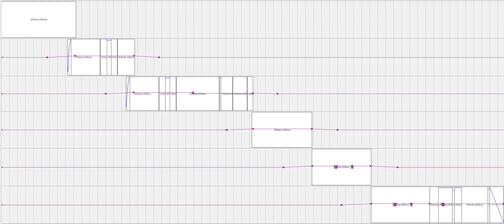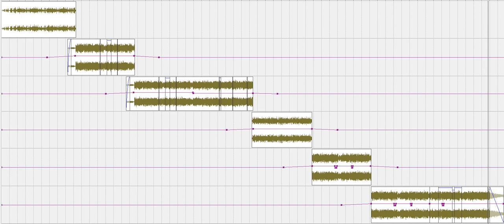The Glitch Mob - Becoming Harmonious (my edit)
The link(s) to the materiel I edited;
:: REMASTERED :: (I GIVE THIS SONG; 8.5 / 10 RATING)